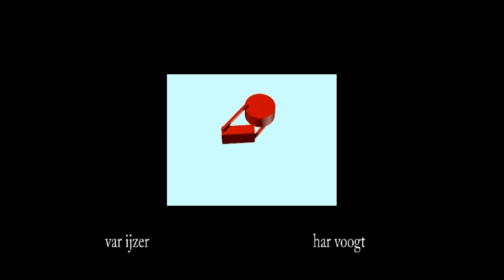var ijzer 004 05xt